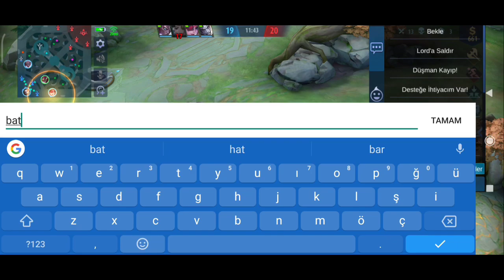ORMANDA HANZO ÇOOOOK GÜÇLÜ ÇOK KOLAY GANG ATILIYOR MOBİLE LEGENDS